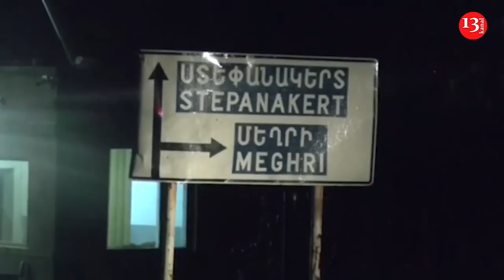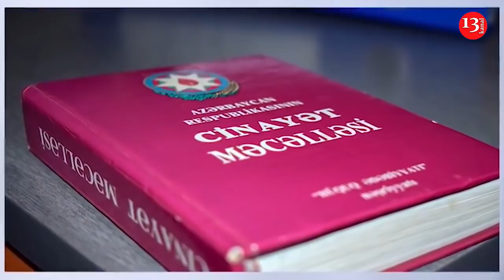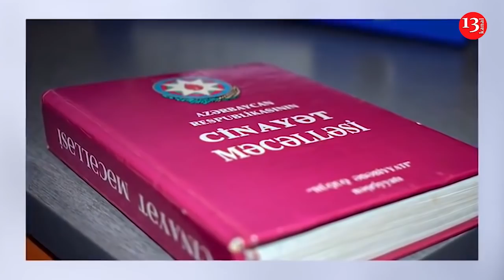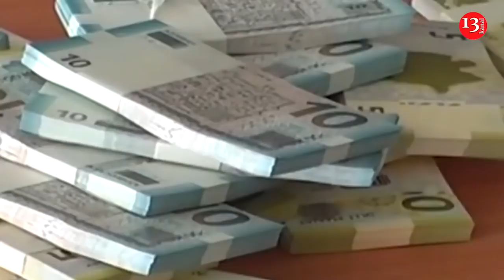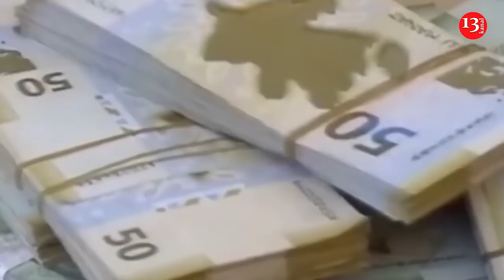Hərbçilərimiz Ağdamda minaya düşdü;Azərbaycanda 4 hərbçi həbs edildi;Bu ailələrə 6000 manat ödənəcək